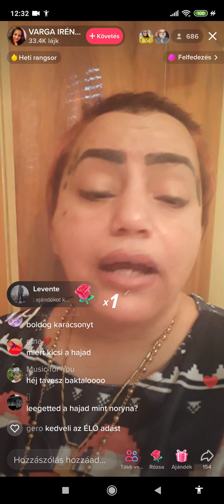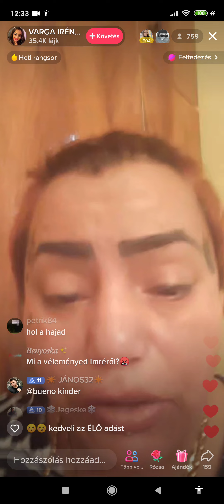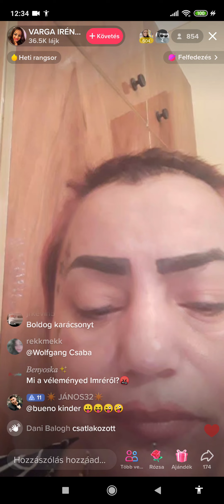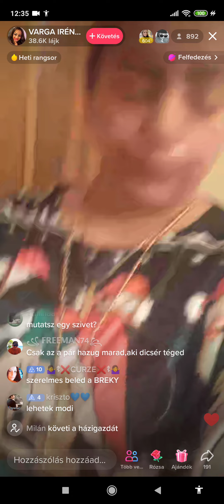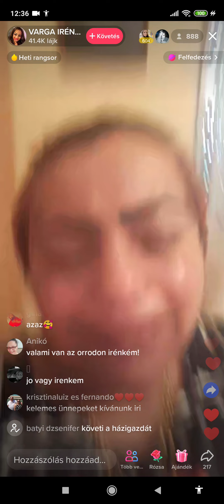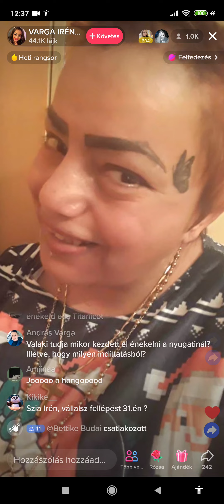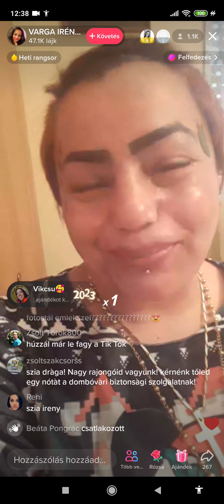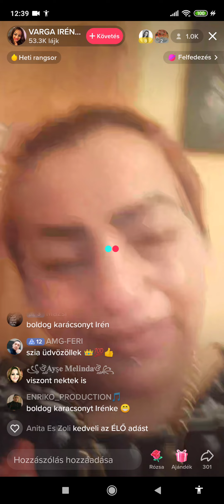Tik Tok lájv!! 2022.12. 26. ll.